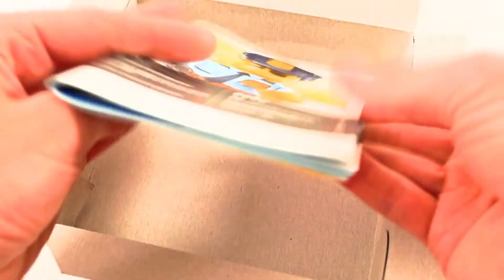LEGO City Fire 60256 Barbecue Burn Out - Speed build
We sell LEGO parts